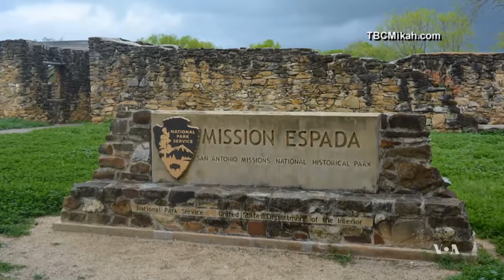San Antonio Missions - Mikah Meyer visits spring 2017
Learn more about Mikah Meyer's journey to all 417 national parks